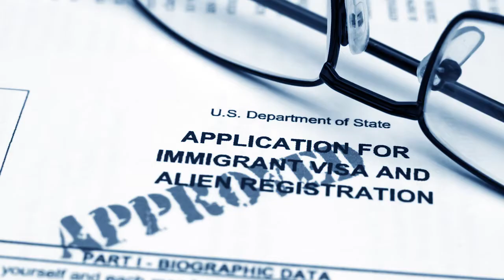Where's Legal?, P.C., CA 90405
Where's Legal?, P.C.

 3110 Main St. The Annex, ,  CA, 90405